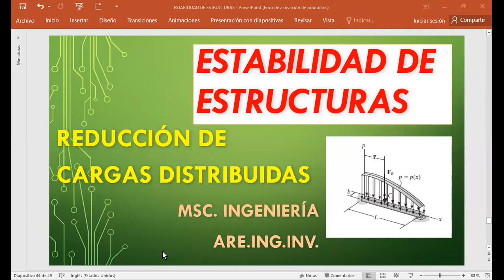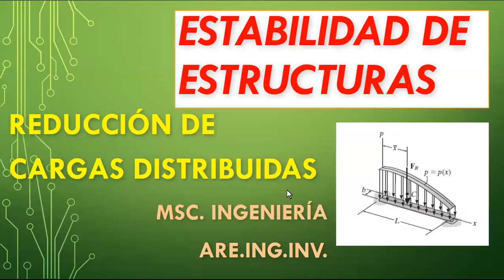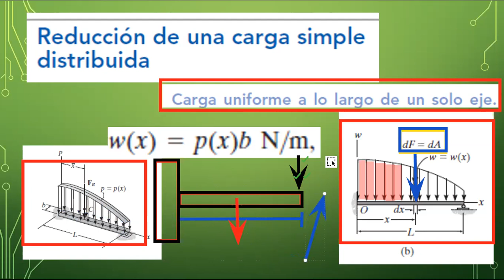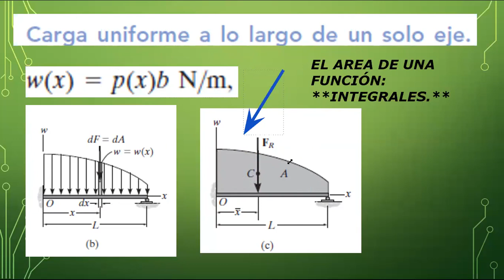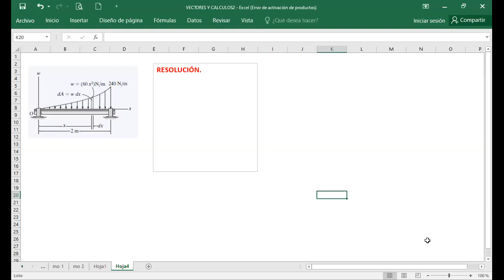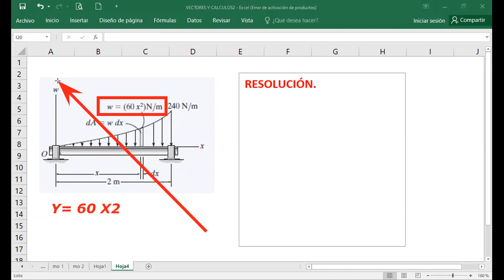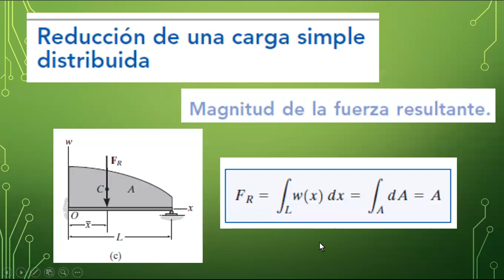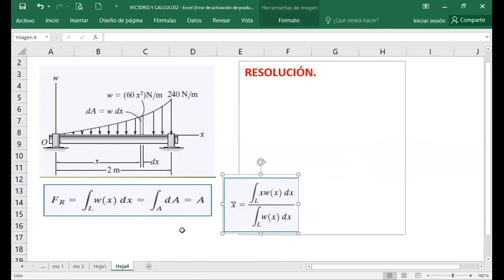ESTUDIO DE REDUCCIÓN DE CARGAS 1/CLASE EN VIVO.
BUENAS.
ESTUDIAMOS AHORA LA REDUCCIÓN DE CARGAS.
Y EL USO DE ECUACIONES.